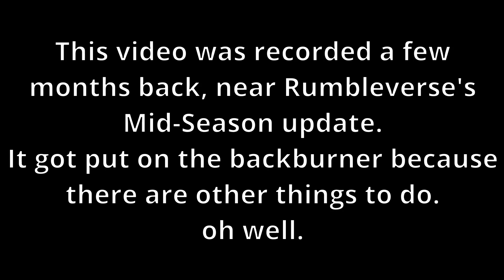Finding the KEY BAT in RUMBLEVERSE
WHEN YOU W